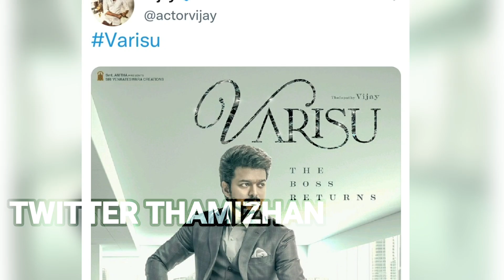வாரிசு படத்தின் First look-ஐ வைத்து உதயநிதி ஸ்டாலினை பங்கமாய் கலாய்த்த நெட்டிசன்கள் | Varisu